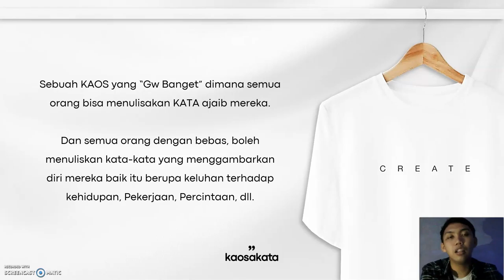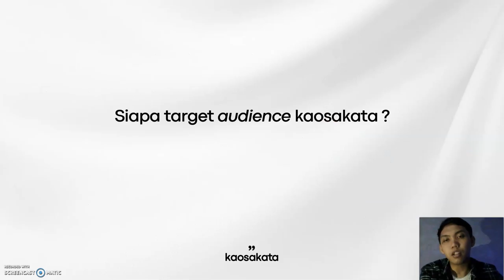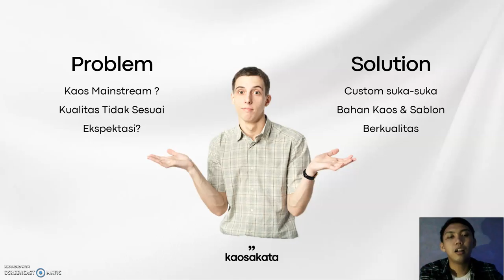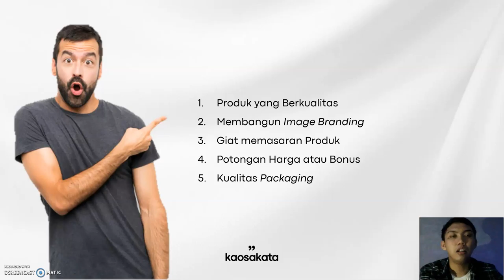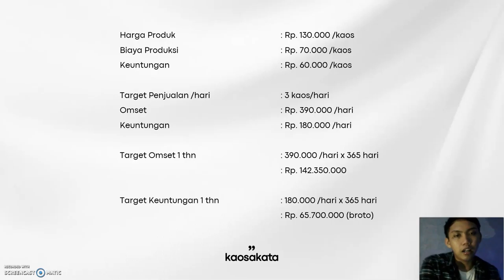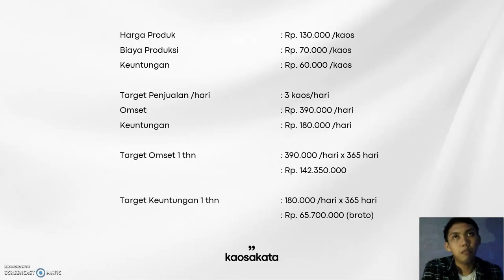KAOSAKATA - Kurnia Sandy - Kewirausahaan 2 - ENFEST 2020